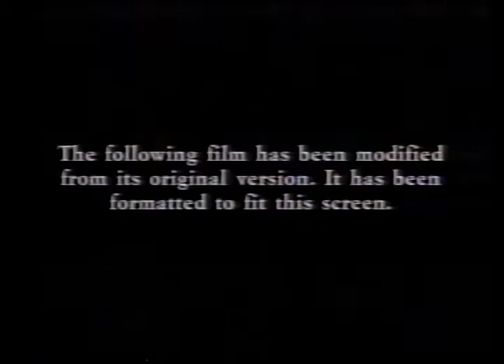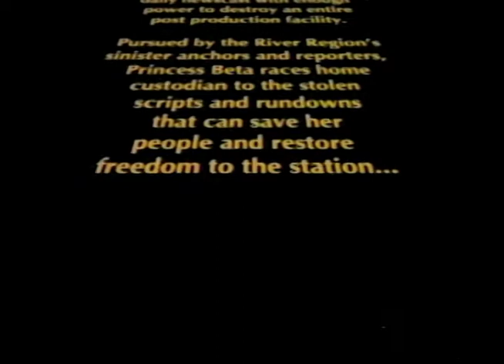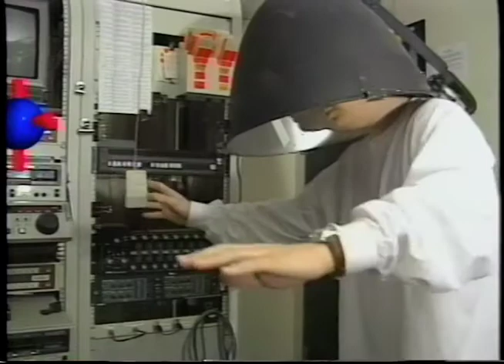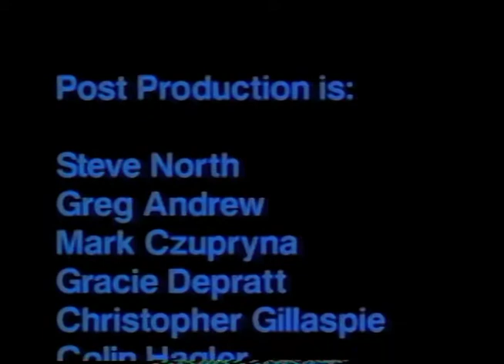wsiu wars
Post Production student video circa 1997.  Goofy banquet video thrown together at the last minute like all the others.  Obviously not finished, which is how we always did them.